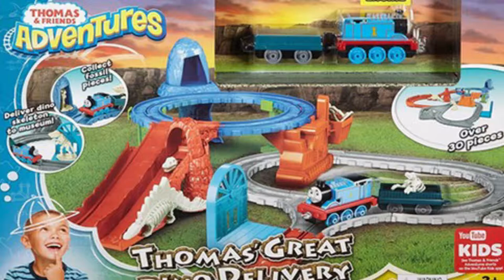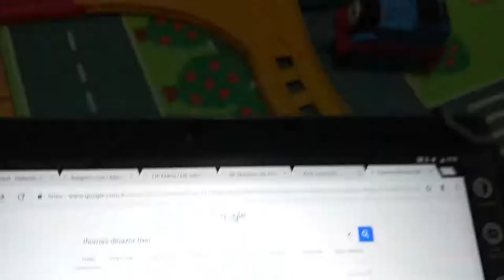THOMAS & FRIENDS ADVENTURES DINOZOR MACERASI OYUN SETI - Eğlenceli Çocuk Videoları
Thomas & Friends Adventures Dinozor Macerası Oyun Seti